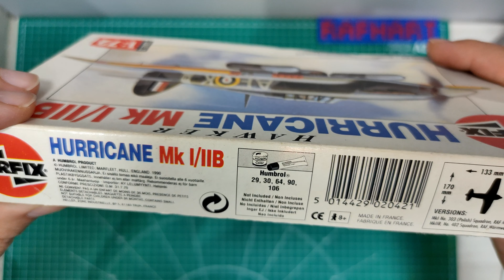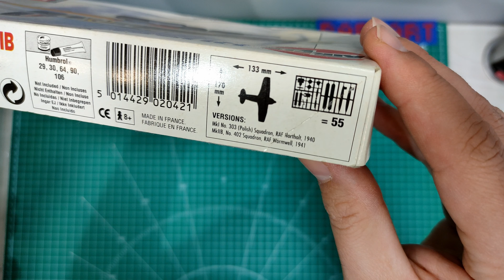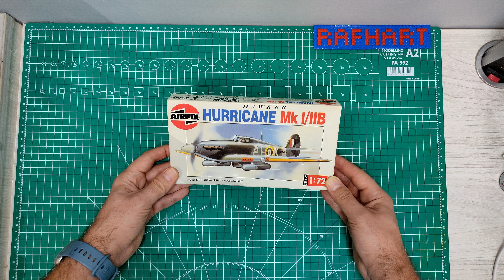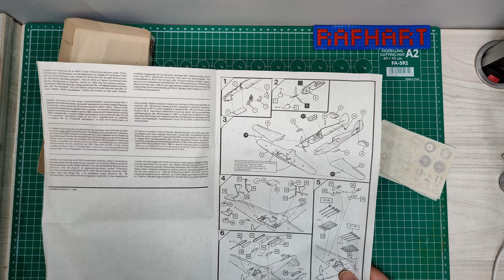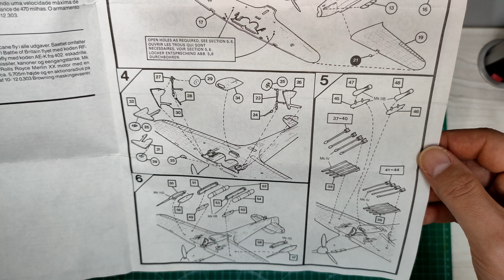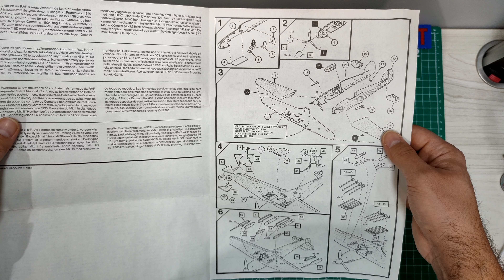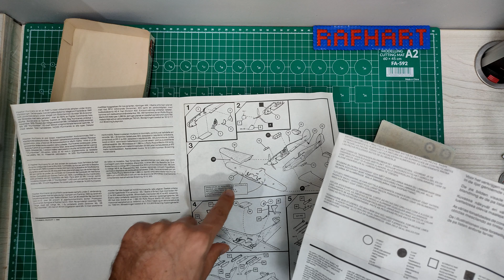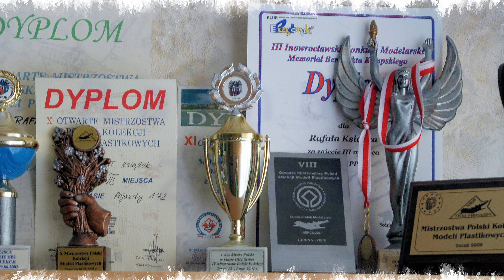Retro - Hawker Hurricane Mk I/IIB Airfix | No. 02042 | 1:72 inbox 4k